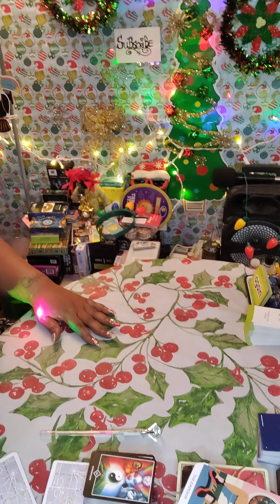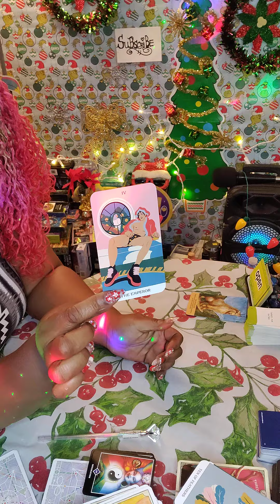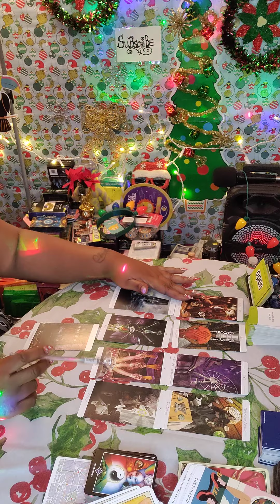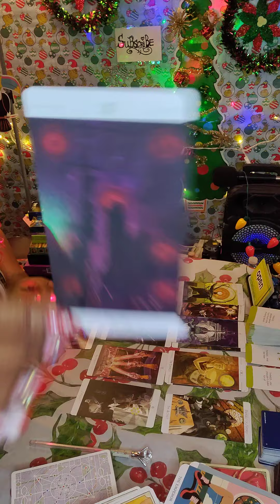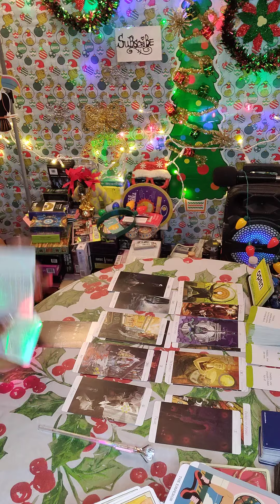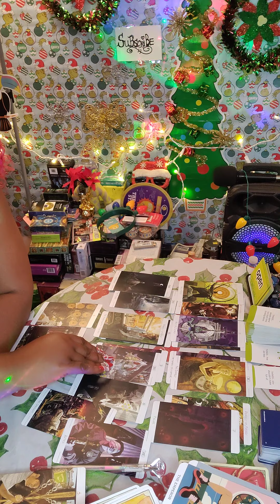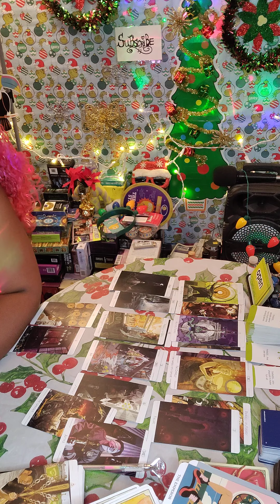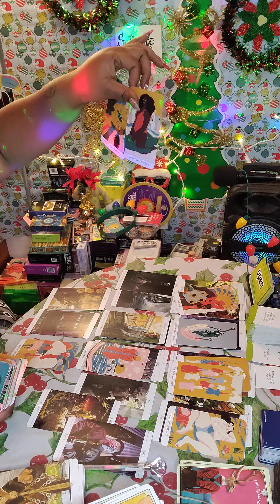DF 🔮 KARMIC DM 👀 Confuses You DF His Season Is Done💔..You Block!! Thirsty 💦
21+ Warning Entertainment Expressive Language
*Trigger Alert 📢
metaphor simile figurative literally in and out of context  folklore POSSIBLE/ TRIGGERED ALERT!!
Timeless

Month of December
Strong Intense Earth Energy
Moon: Cancer ♋  Sun: Capricorn ♑
New Moon: Capricorn ♑

sophisticated Independence and ability to do what you want, adventurous, risk takers, having sharp business sport mentality, Values

November 28-Dec6  Hanukkah starts
December 04 New Moon
December 07 pearl harbor Day
December 19 Full Moon Gemini
December 25 Christmas Day
December 26 Kwanzaa Begins
December 31 New Year's Eve

☄️🛸👽👾Hey U, We Mystic Martians speak many Languages multi dimination  perception we Clone into one of u if we choose so lower 3rd d frequency usually miss us 4th d.and higher telepathic telekinesis and teleportation is  my frequency .
agarthians, vegans, venusian ,and star seeds a returning energy session2

Bare With Me Everyone As I Learn names  places and things these  Levels Of Consciousness before You These Are Unfamiliar Galactic  Grounds Divine (Mother Earth Gaia) Support

Emergency🚨🚦🦺 Attention:
Energy Exchange 💱
123 Red light green

Second Channel: Here On YouTube

30min/60min/90min